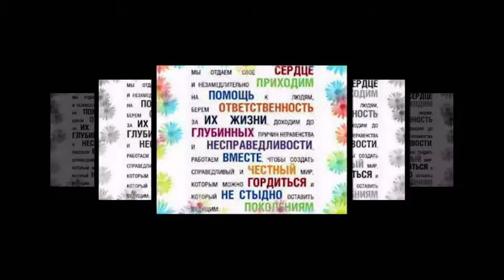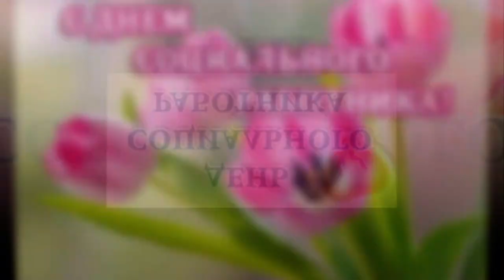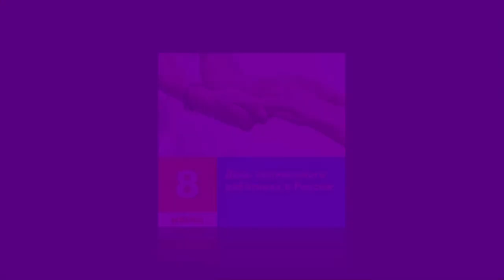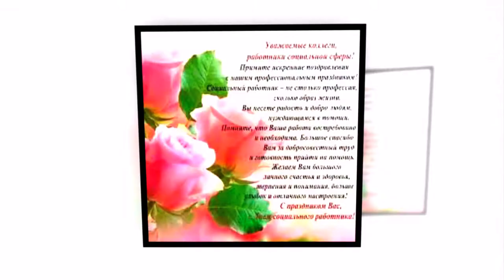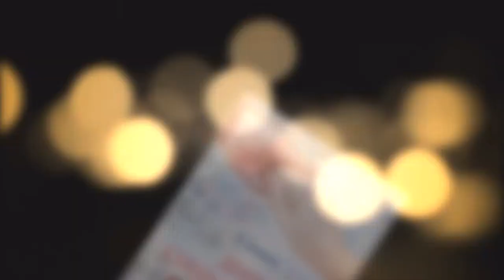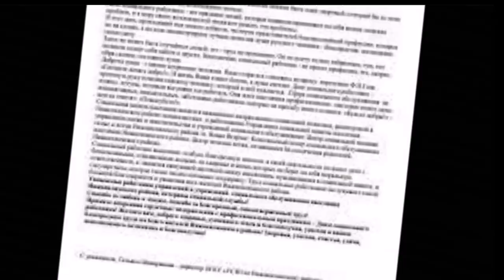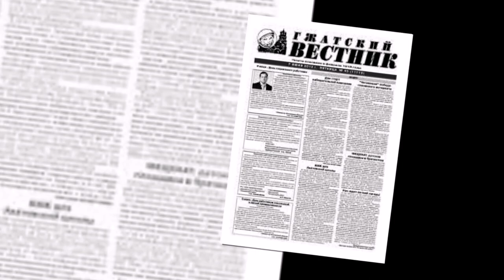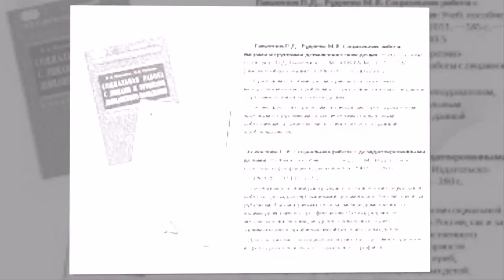8 Июня: День социального работника в России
Какой праздник сегодня 8 Июня? День социального работника в России!